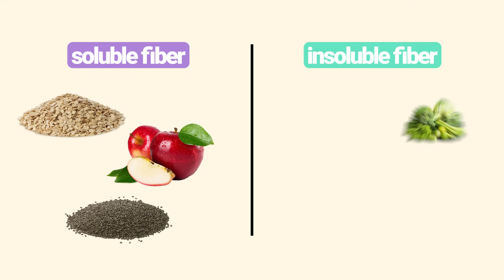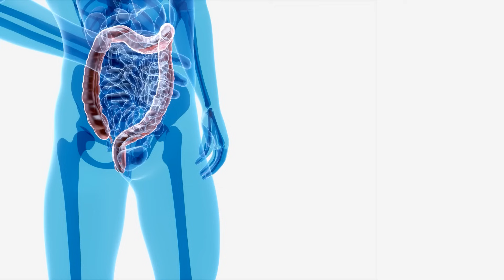When Fiber Hurts You (and How to Fix It)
👉 Discover my Top 5 Kitchen Hacks to Unlock Your Food's Epigenetic Superpowers (FREE GUIDE)

If fiber is so healthy, why does it make some people feel worse? In this eye-opening video, Dr. Lucia Aronica, Stanford lecturer in epigenetics and nutrigenomics, breaks down the surprising reason why fiber might be helping—or hurting—you. Spoiler: it all comes down to your gut microbiome and your genes.

Discover why fiber can trigger inflammation in some people, how it talks to your DNA through a process called epigenetics, and the game-changing role of fermented foods in building a gut that can actually handle fiber.

Whether you're bloated from fiber or swear by it, this is the missing link you've been looking for.

⏱️ TIMESTAMPS:

0:00:00 The Fiber Paradox: Why Results Vary
0:00:53 Meet Dr. Lucia Aronica - Epigenetics Expert
0:01:31 Understanding Fiber: Soluble vs Insoluble
0:02:23 How Fiber Talks to Your DNA
0:03:03 Stanford Study: Microbiome Diversity Matters
0:03:56 Building the Right Gut Ecosystem
0:04:16 Fermented Foods: The Three Musketeers
0:05:03 Why Probiotic Pills Fall Short
0:05:14 Your Gut Health Action Plan
0:06:37 Why Fiber is Controversial
0:07:01 Personalized Nutrition Approach

Let’s connect